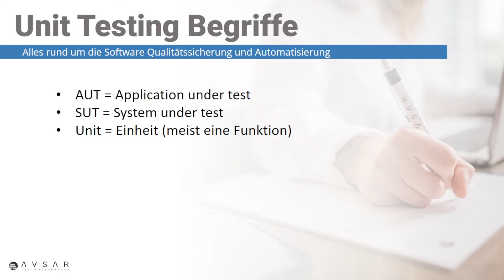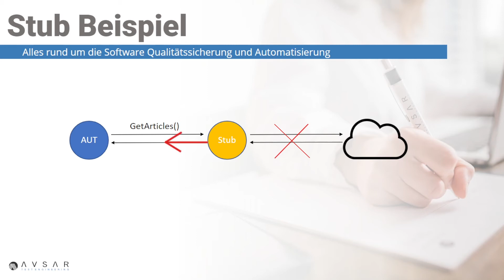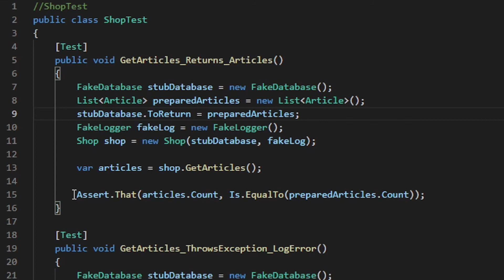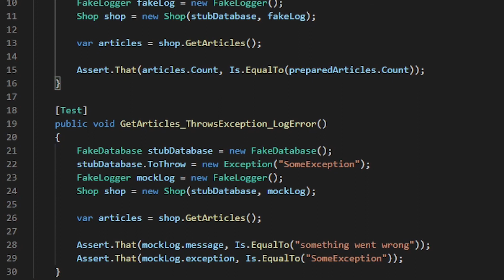Was ist ein Mock, Stub, Dummy, Fake... | Mit CODE Beispielen | Unit Testing Tutorial (2/10)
Als Entwickler stehst du kurz davor deinen ersten Unit Test zu schreiben? Oder du bist neu in einem IT-Projekt indem bereits Unit Tests geschrieben werden und hast noch keine Erfahrung mit Softwaretests? Die wichtigsten Begriffe zum Thema Unit Testing – oder auch Modul- oder Komponententest - werden dir in diesem Video erklärt. Deine Learnings in diesem Video:

👉🏻 Was ist ein Mock, Stub, Dummy, Fake...
👉🏻 + Code-Beispiele

► Gefällt dir dieses Video zum Thema Unittest und Testing ? Dann gibt dem Video ein Like 👍 und Kommentar! 💬

► Avsar Test Engineering – Dein YouTube-Kanal für Testautomatisierung, Testmanagement und Positive Leadership.
Timeline:
00:00 - Intro
00:30 - Begriffe: AUT,SUT und Unit
00:56 - Begriff: Fake
01:05 - Begriff: Dummy
01:15 - Begriff: Stub
01:55 - Begriff: Mock
02:16 - Code-Beispiel
► Du willst mehr zu Thema Softwaretesting und agilestesten? Dann schau dir folgende Videos an

Was ist ein Unit Test + 3 gute Gründe für den Projekteinsatz | Mächtiges Werkzeug & Sicherheitsnetz